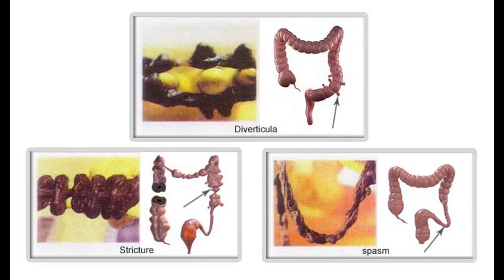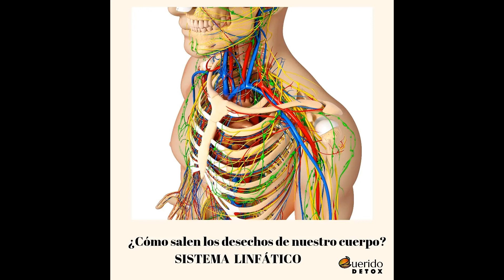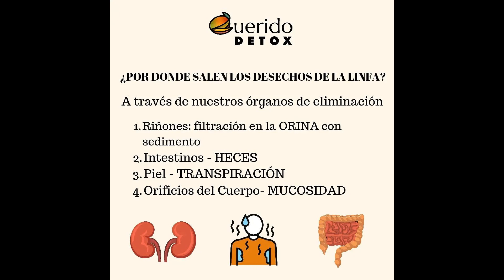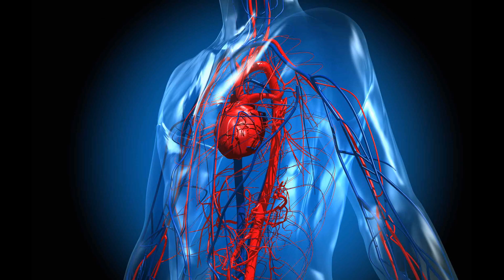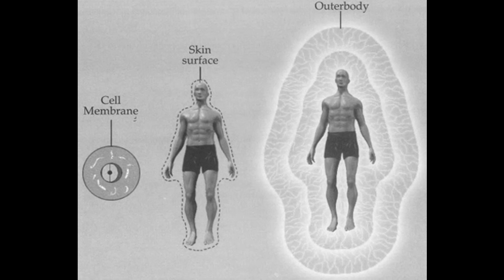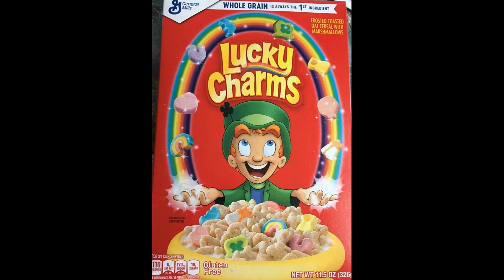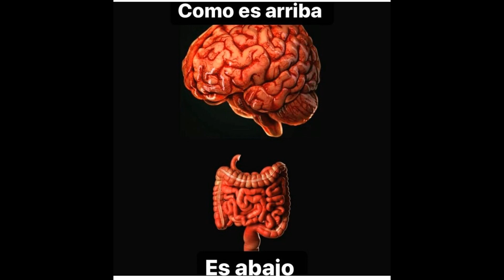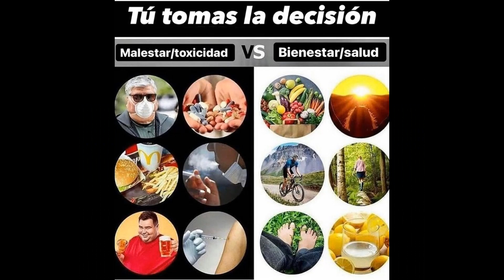Si todos supiéramos esto la Humanidad estaría a Salvo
Pueden hacer un acto sumamente beneficioso para la humanidad al compartir y divulgar vídeos como estos! Hay tanto engaño y desinformación ahí afuera que tiene a la gente en vueltas nunca encontrando la respuesta para sus inquietudes y problemas, estoy convencido de que si todos sentirán lo que se siente la verdadera salud y la pureza no habría más enfermedad y desconexión sobre está tierra. Ya somos amor puro solo hay que quitar la interferencia por encima y mucho de eso es toxicidad, mal higiene interno y malos hábitos pensados normales. Es crucial para informarse sobre estas cosas, si resuenan con todo lo que presento porfavor no duden en compartir 🙏💚

Instagram/fb para publicaciones mas frecuentes